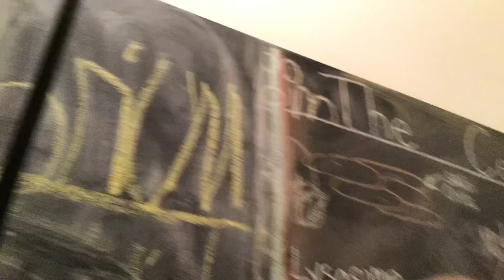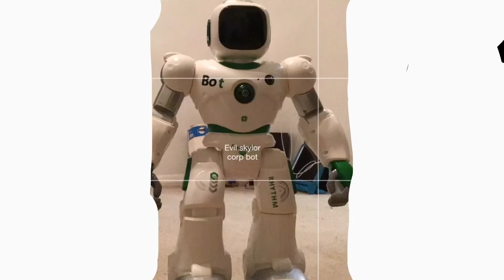Lightningxfired season 2 ep1 trailer2